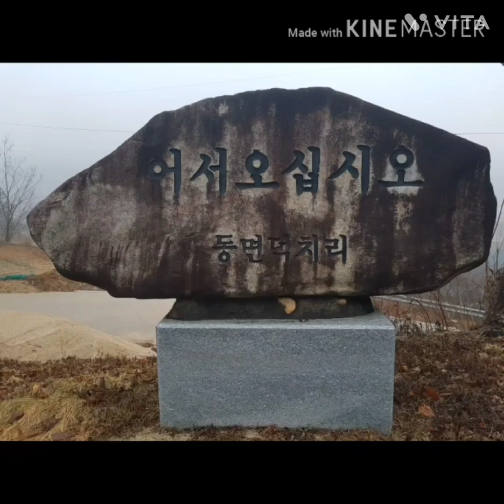홍천의 옛 산성 대미산성